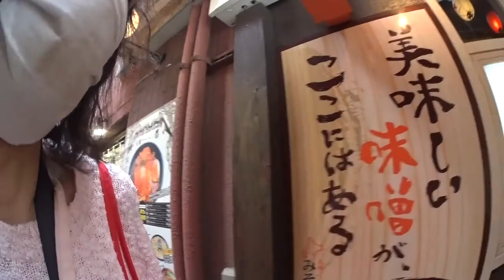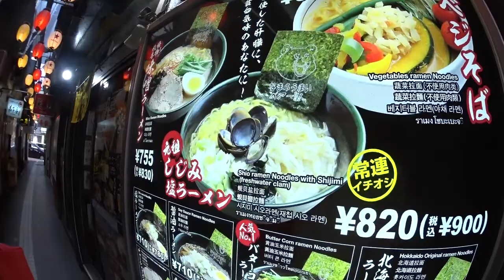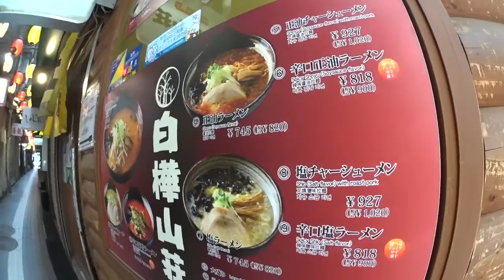さくら🌸の2021夏休み冒険物語 290 北海道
公開に戻しました。
YouTubeで多発のようです。

8.17(火) うしのエサ